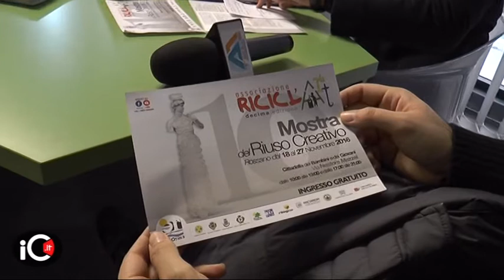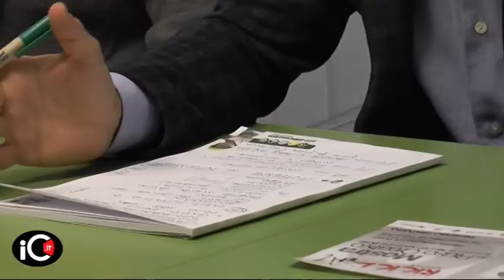Ricicl'Art, presentata in conferenza la 10ma edizione a Rossano